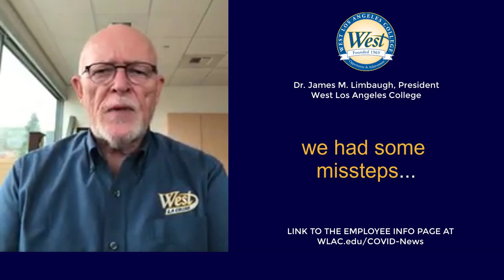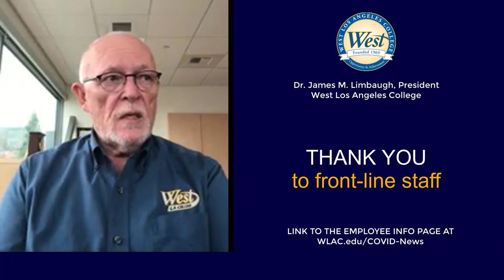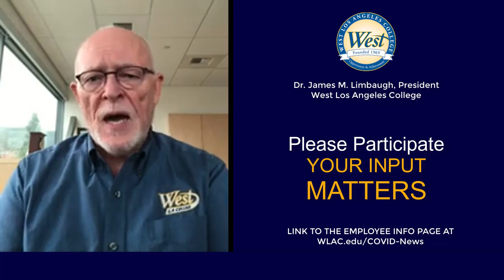2020 Sept10 - Dr Limbaugh - Meet The Moment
WLAC President discusses low enrollment and action needed